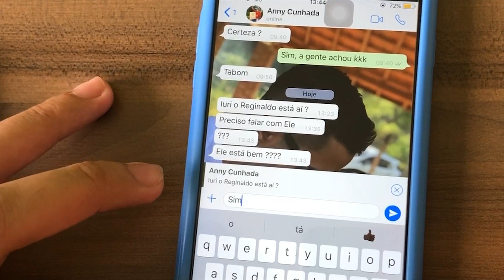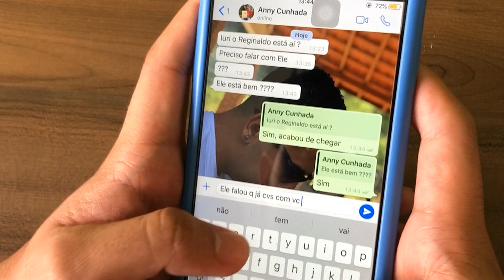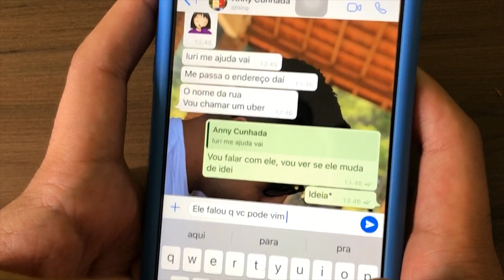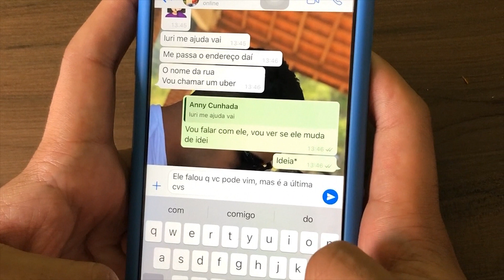ELE FOI EMBORA | CHOREI MUITO